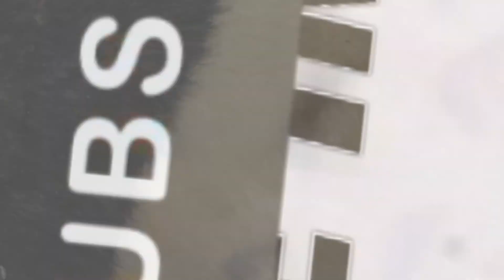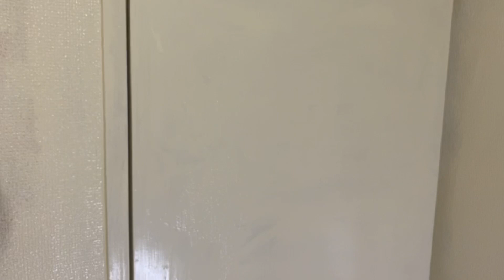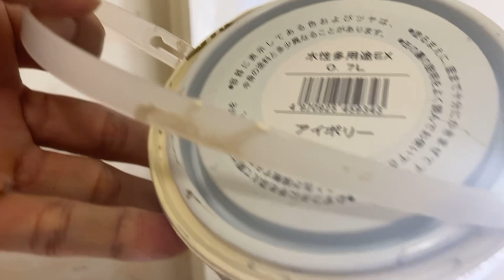洗面所の紹介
綺麗に親がしたので是非ご覧下さい♪
またいいねコメント宜しくお願いします🙇‍♀️